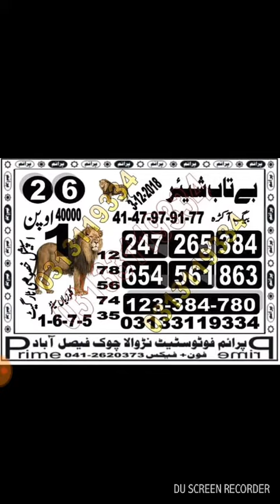Prize bond prime photo state new vip guess papers bond 40000 city Quetta 3 12 2018